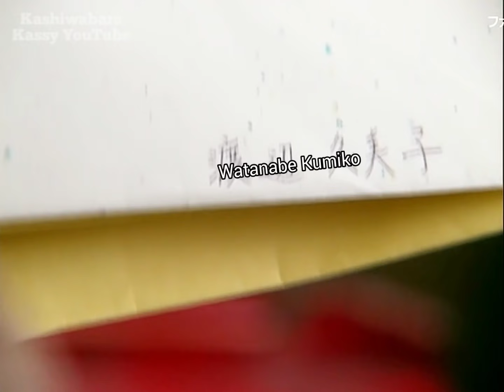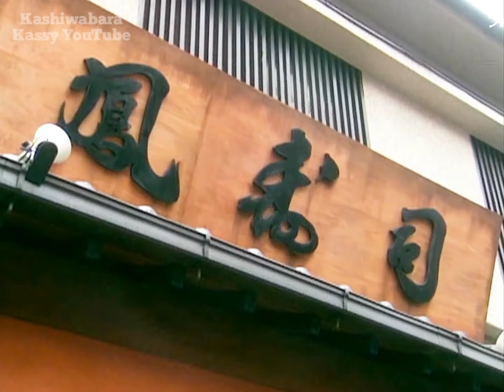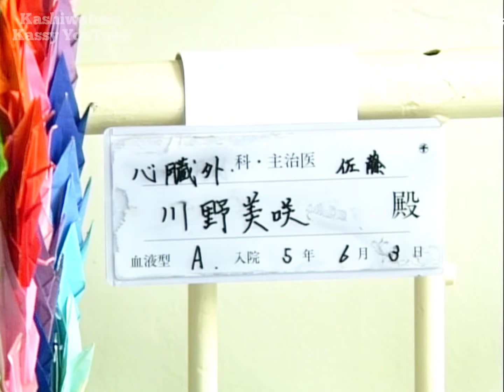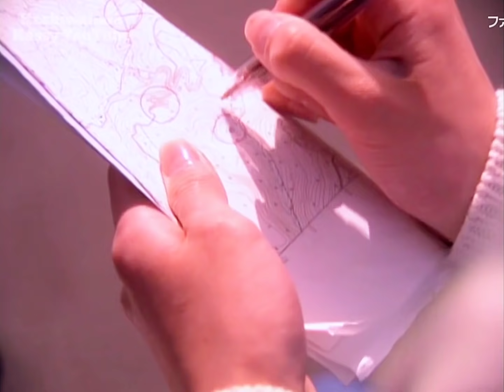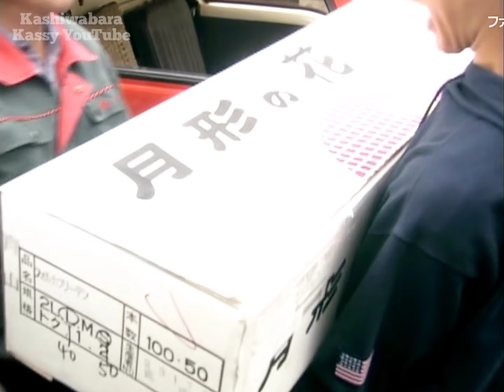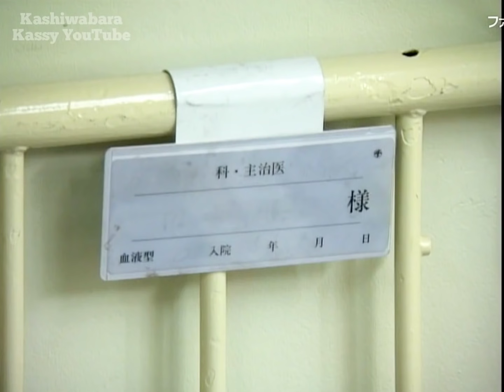Shota no Sushi (1996) Episode 5 | Indonesian & English Subs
English & Indonesian subtitle by

• Title : 将太の寿司
• Cast : Takashi Kashiwabara/柏原崇, 杉本哲太, 今田耕司, 北原雅樹, 蟹江敬三, 竜雷太, 雛形あきこ, 夏八木勲, 広末涼子, 木村佳乃, 多岐川裕美, 金子賢, 井手薫
• Episodes : 16 + SP
• Broadcast Network : Fuji TV
• Broadcast Period : 19 Apr 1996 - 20 Sep 1996
• Theme song : "Bokura Ga Tabi Ni Deru Riyuu" by Ozawa Kenji
• Synopsis :
           A comic-based comedy about the young and talented Shota who set a goal of becoming the no.1 sushi chef in Japan to save his father's sushi shop. To learn the art of making sushi, he became an apprentice at the famous Otori Sushi. Each episode sees him picking up a new skill, and going a step towards his goal. However, many obstacles stood in his way, including a harsh and cold senior who was jealous of his talent.

          Drama komedi berbasis komik tentang Shota muda dan berbakat yang menetapkan tujuan untuk menjadi no.1 koki sushi di Jepang untuk menyelamatkan toko sushi ayahnya. Untuk mempelajari seni membuat sushi, dia magang di Otori Sushi yang terkenal. Setiap episode menunjukkan dirinya mengambil keterampilan baru, dan melangkah menuju tujuannya. Namun, banyak kendala yang menghalangi jalannya, termasuk senior yang keras dan dingin yang iri dengan bakatnya.